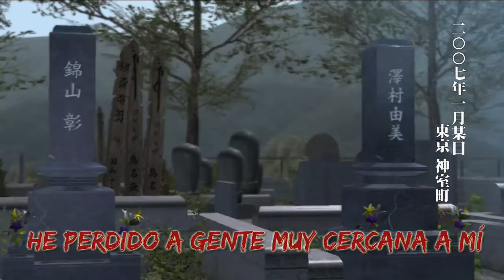YAKUZA 3 MEMORIES Trailer SPA 720p